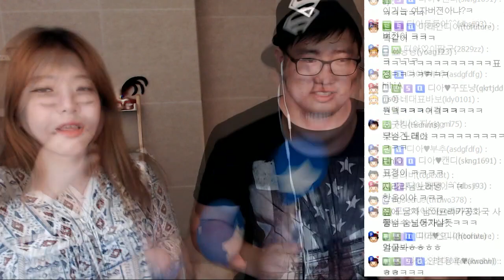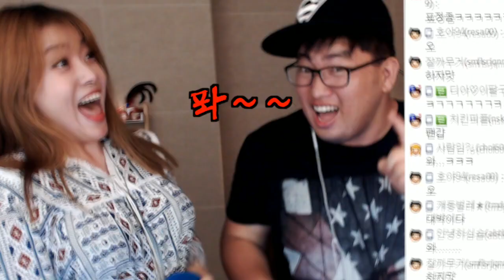이 남매가 노는 법? ㅣ버블디아